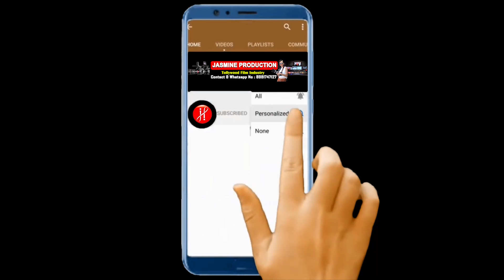কলকাতা অ্যাক্টিং অডিশন | Acting Audition Updates in Kolkata For Movie / TV Serial / Web Series